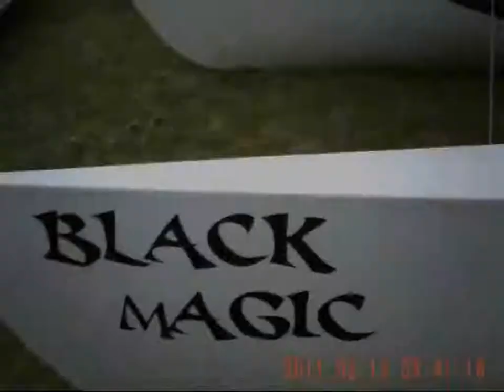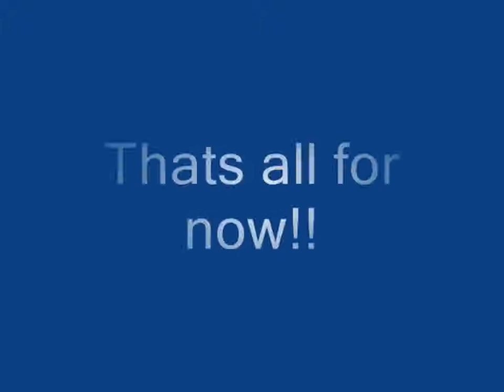Mosquito Catamaran sailing